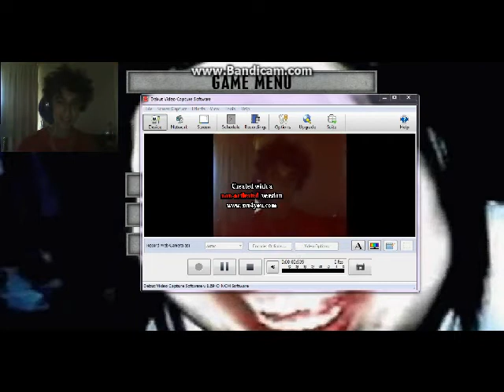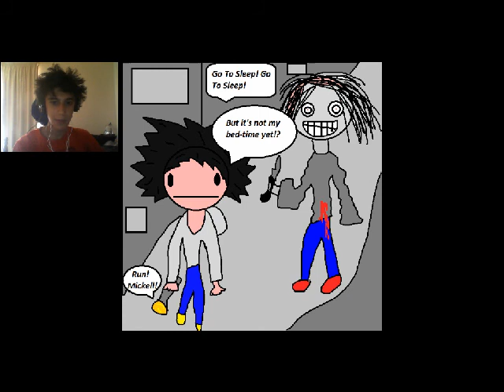Mickell Pickell Plays Jeff The Killer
HeyHey! It's the Mickell Pickell! Today I played a horror indie game called Jeff The Killer! It's a good game with jumpscares back to back! Download link furthur in the description. This game was well made and has a un-settling atmosphere! A game that I would recommend you playing! I am a new youtuber and this is a new video I Hope you enjoy! ByeBye!
Like the new song btw? Thanks again for you support! Take care now byebye than! haha cyaz in another video!